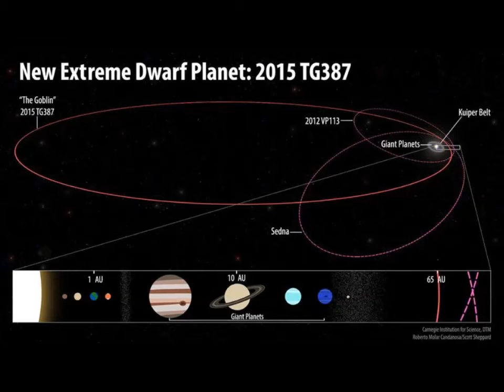New World Points to Planet X Beyond Pluto! Astronomers Have Named 'The Goblin'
New World Beyond Pluto Points to Planet X Astronomers Have Named 'The Goblin'
3)  Music -Golet's slaves - Filmora music